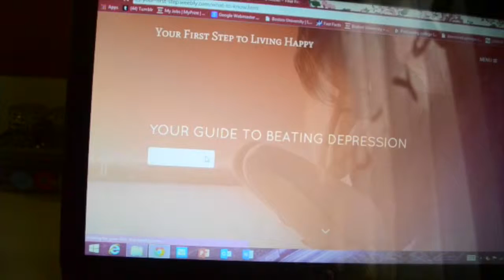PSA Your First Step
PSA for CO201 project on depression